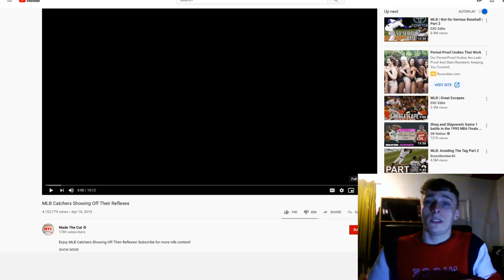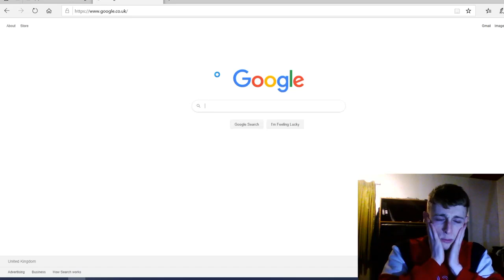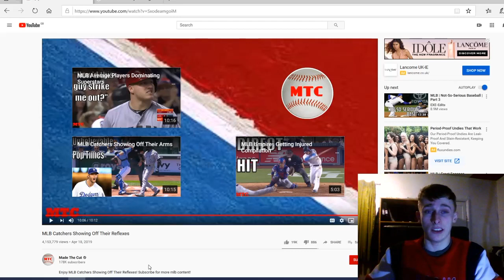Lavish Luka reacts to Baseball - MLB Catchers Showing Off Their Reflexes